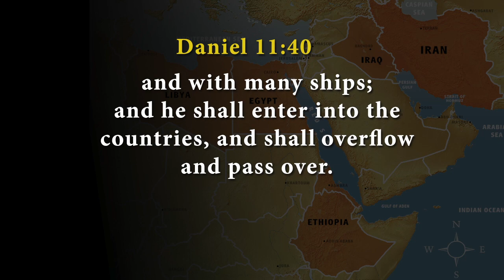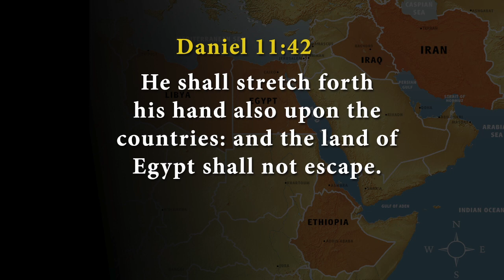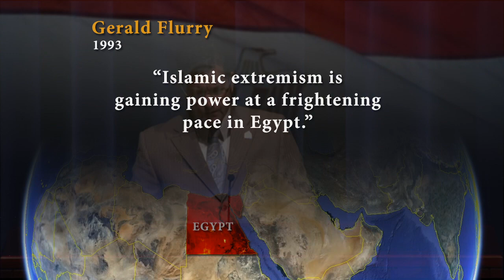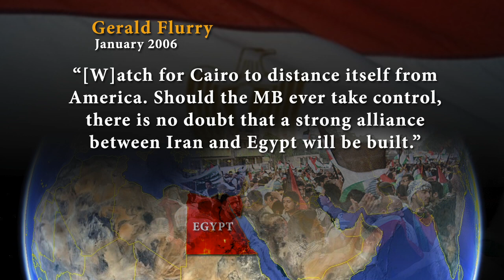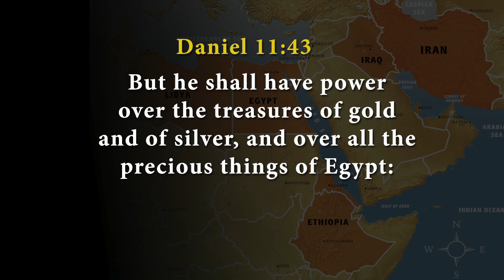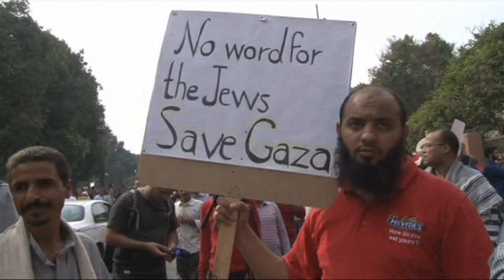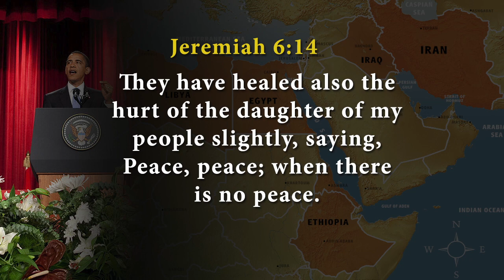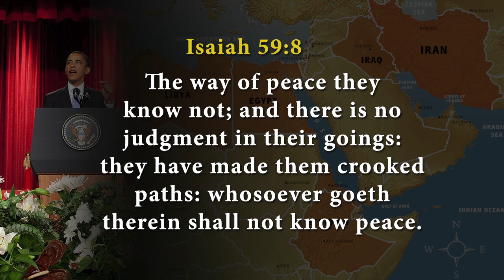Egypt's Rapid Transformation Into an Islamist State - The Trumpet Daily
We need to understand the ENORMOUS IMPACT that Egypt working with Iran will have in the Middle East and even globally.